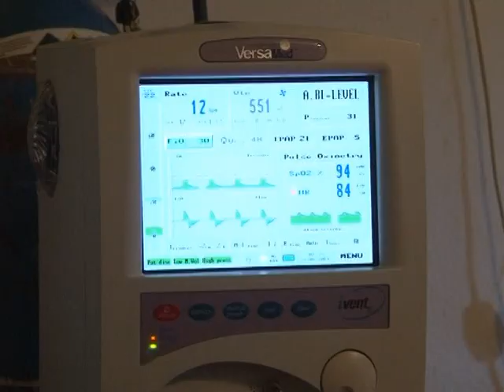Akcija pomoci sestrama Gajic iz Banjaluke - K3 TV 22.08.2014